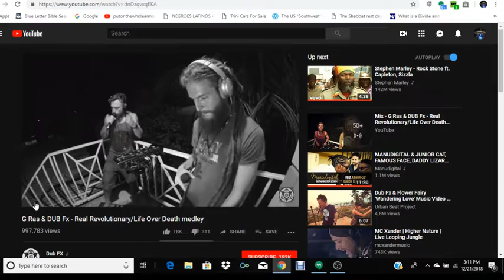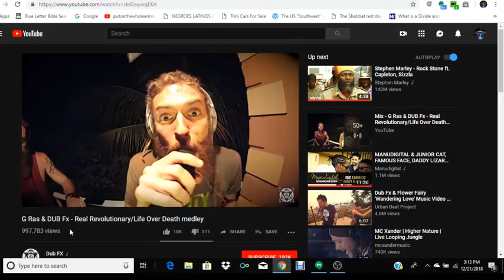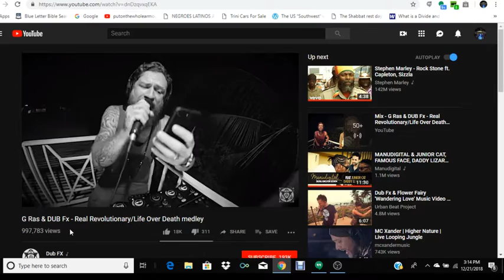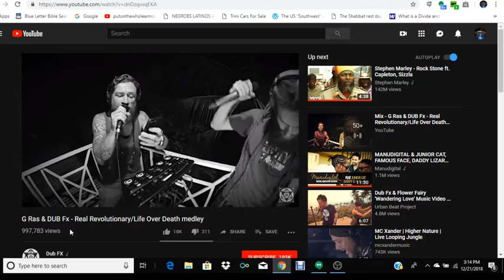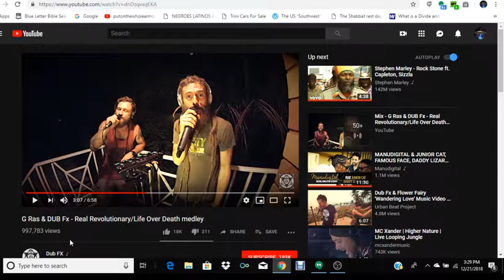G Ras & DUB Fx are Confusion of faces Israelite